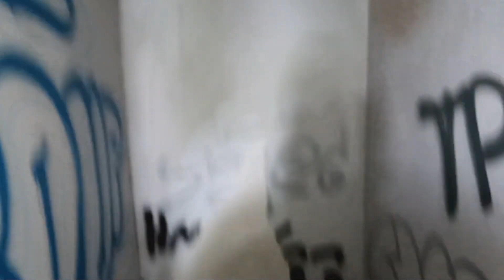Exploring an Abandoned House!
LOCATION IS PRIVATE
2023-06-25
MORE EXPLORATION VIDEOS SOON

EVGA GeForce GTX 1050 Ti 4 GB

ROG STRIX G10CE

Corsair Vengeance LPX 16GB (2 x 8GB) DDR4 3600MHz

EVGA BR 500 W 80+ Bronze Certified ATX Power Supply

x2 Western Digital Caviar Blue 500 GB
Crucial MX500 1 TB

Twitch.tv/marriedsolid12

Xbox Gamertag: QS Solid